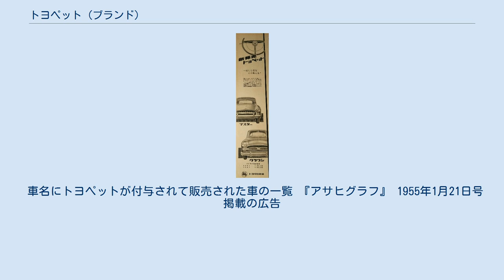トヨペット (ブランド)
トヨタ自動車 」 トヨペット (ブランド) トヨペット（Toyopet）とは、トヨタ自動車の商号であり（1960年代までのカタログや新聞広告などではトョペットと表記されていた）、それを冠した「トヨペット店」という販売店舗系列が展開されている。
元々は小型車用のブランド名と車名であったが、現在は使われていないため、「トヨペット」は「トヨペット店」の略称となっている。
 太平洋戦争後、トヨタ初となる小型車（SA型乗用車、SB型トラック）の生産を開始するにあたり、愛称を一般から公募。
その中から「トヨペット」が選ばれた。
 1947年（昭和22年）10月、SA型乗用車は「トヨペット・SA型小型乗用車」、SB型トラックは「トヨペット・SB型小型トラック」として登場した。
以後、小型車には「トヨペット」の名が付くようになる。
 1950年代、対米輸出の先駆けとなる初代RS型が北米市場において、数々の故障を起こしたことにより、TOYOPET（トヨペット）ならぬ、TOYPET（トーイペット・おもちゃのペット）と揶揄された。
 1956年（昭和31年）4月には、新しい販売網「トヨペット店」が設立された。
これは、既存の「トヨペット・SKB型小型トラック」の増販を目的としたものである。
同年、このトラックに「トヨエース」という車名が付与された。
従って、現在のトヨペット店における取り扱い車種で最古のものはこのトヨエースである。
ちなみに、「トヨペット」名の販売店ではあるものの、「トヨペット・クラウン」は、従来通りトヨタ店扱いとされた（東京は東京トヨタと東京トヨペットの併売だが個人タクシー用途の車種は東京トヨペットのみの扱いとなる。大阪は2006年（平成18年）8月7日までは大阪トヨペットでの扱いだったが、旧･大阪トヨタ（こちらが現在の大阪トヨペット）との社名交換で翌日から大阪トヨタでの扱いとなった。
 こうしてトヨペット店が誕生したのとは対照的に、トヨペットブランドは縮小されていくことになる。
1961年（昭和36年）に登場した小型車「パブリカ」では「トヨペット」の名は使われず、これ以降の新規車種も同様にトヨタブランドで登場する。
また、既存のトヨペットブランドの車種も、次第にトヨタブランドに改めている。
 ただし、初代マークII（1968年）は、トヨペット・コロナの派生車であったため、「トヨペット・コロナマークII」として登場している。
そしてこれが、トヨペットブランド最後の新規車種となった。
 最終的には、1978年（昭和53年）9月に登場した6代目コロナ（T130型）が、車名を「トヨペット・コロナ」から「トヨタ・コロナ」に改めたのを機に、車名としてのトヨペットは消滅した。
 車名にトヨペットが付与されて販売された車の一覧 『アサヒグラフ』 1955年1月21日号掲載の広告